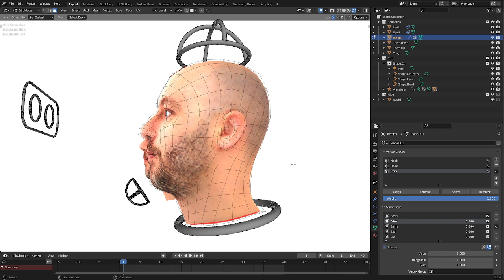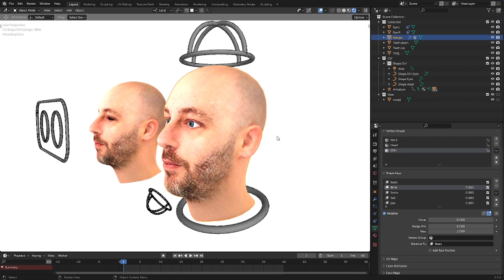Retopo comme un pro - INTRO